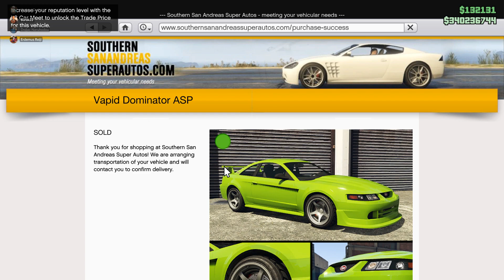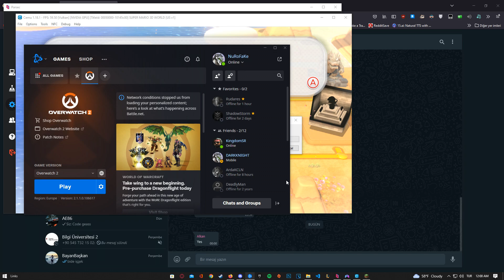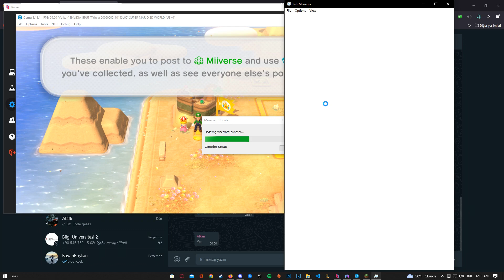hmmm lziz - karışık 6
emre
doac
erdem
burak22